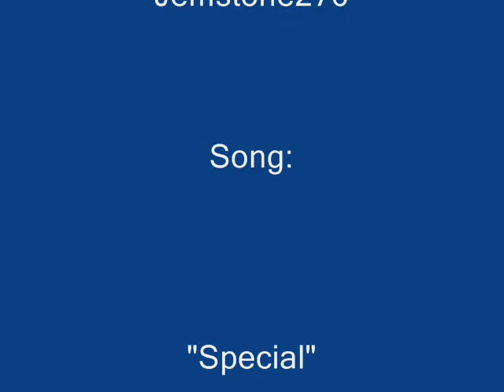My cat Roxie, some little picture friends, and Lucy the Slut!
Just this funny thing that Jemstone276 put together with a video of my cat and the pictures on my computer one day. . . we were bored, okay? This is what happens when the Internet isn't working.